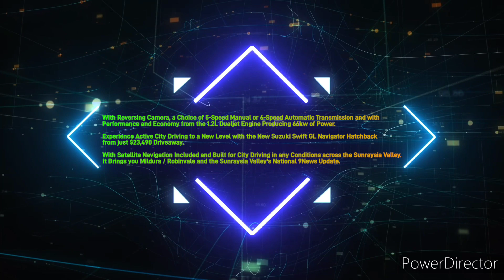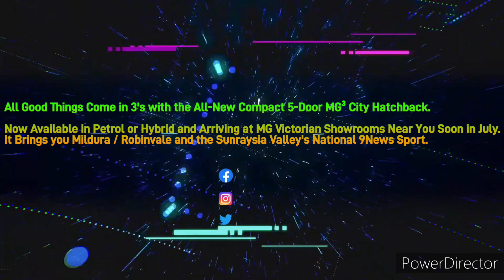LISTNR Sunraysia Valley - Local News Update, Thursday February 22nd 2024